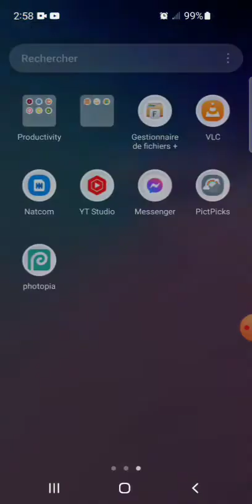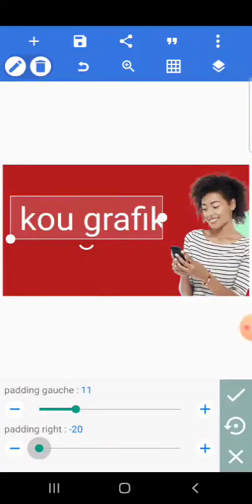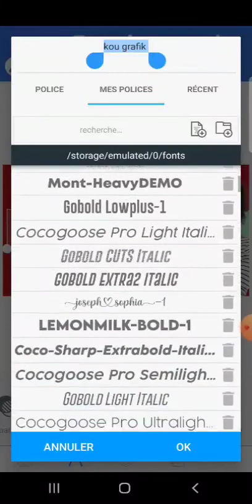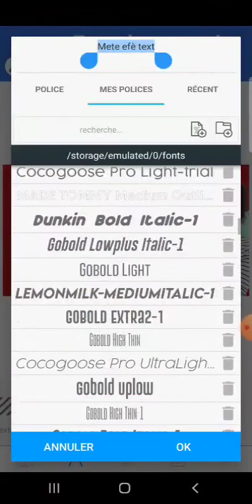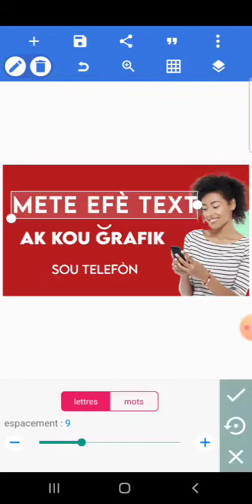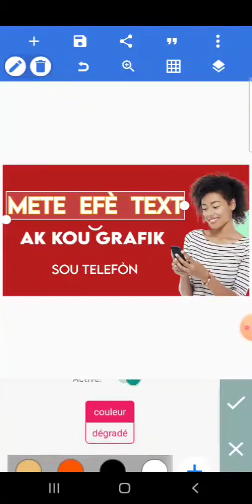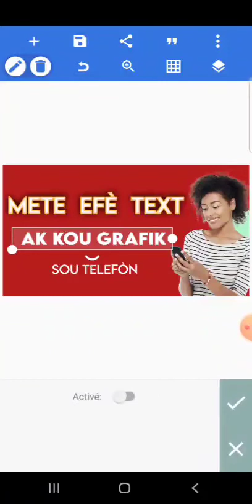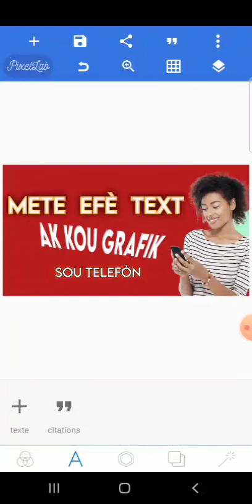Mete bel efè sou text ou yo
Byen vini nan kou grafik sou telefòn ak @Perceval Tutorial

si w vle vin pi fò nan grafik sou telefòn
vin jwenb nou sou group telegram sa a

si w bezwen fichier png pou w kapab fè design al sou canal telegram sa a

pouw antre an kontak ak ekri nou sou Whatsapp ou byen telegram nan 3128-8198